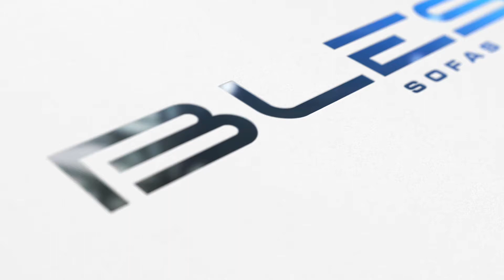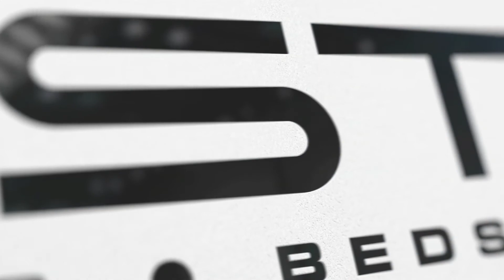BLEST | Sofa bed CITY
►https: //blest.ua/catalog/? Q =% D1% 81% D1% 96% D1% 82% D1% 96 & s =

City is a sophisticated, stylish and practical set of upholstered furniture for home and office.
The model includes corner sets, a double sofa bed, an armchair and an armchair-bed. The main feature of the "City" model is the presence of headrests in each product of the model.
The back cushions of the model have a design that mimics the lifting mechanism.
Corner sets consist of sections: one section with the mechanism of transformation, and another with a place for storage of linen.
The model includes several types of sidewalls: sidewall with the original soft pillow-armrest with the mechanism of transformation; sidewall with laminated shelf; sidewall with space for small things.
The City chair has a place to store linen.
Accessories: pine beam, "snake" spring, chipboard, fiberboard, furniture belt, polyurethane foam, synthetic winterizer, plywood.
Maximum loads:
Sleeping area: dynamic loading up to 100 kg; static load up to 120 kg
Storage: maximum load up to 15 kg

Our stores:
►https: //blest.ua/stores/

BLEST | Official site:
►https: //blest.ua/